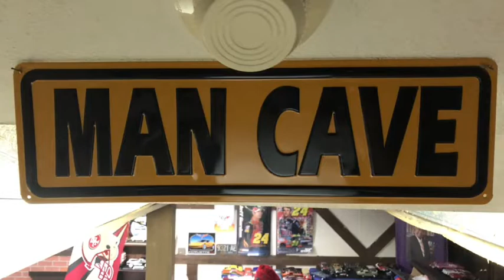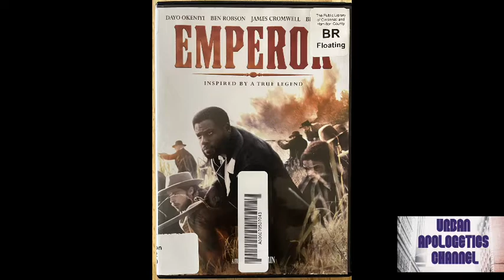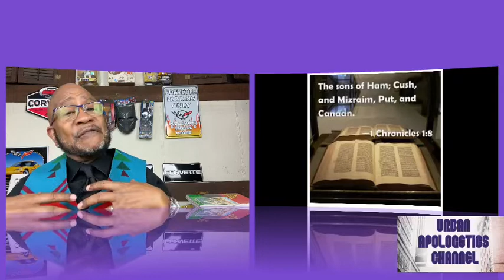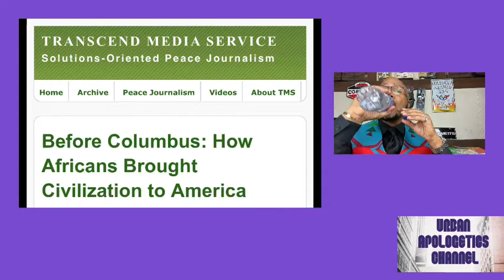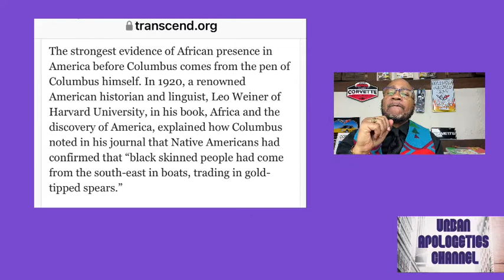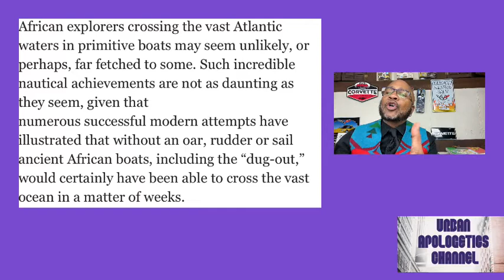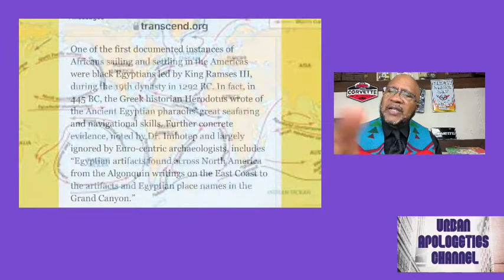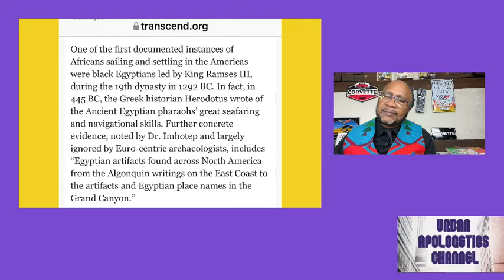Ham: MIZRAIM 2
This week we go deeper. Looking at how black-skinned Egyptians traveled to the Americas long before Columbus. Scholarly DNA research from various sources will verify tonight’s lesson.